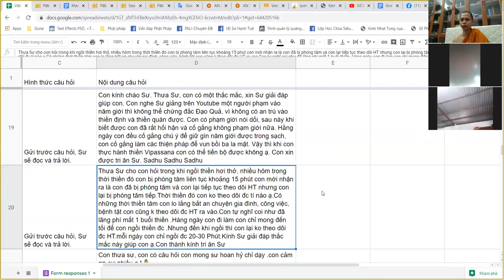27. Bị phân tâm khi ngồi thiền - Vấn đáp Sư Hạnh Tuệ